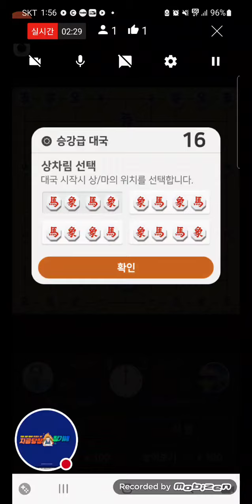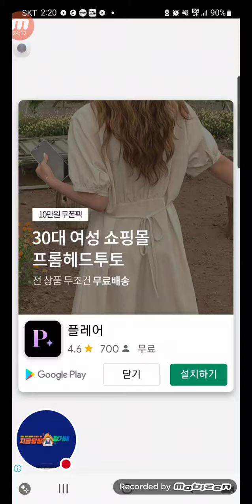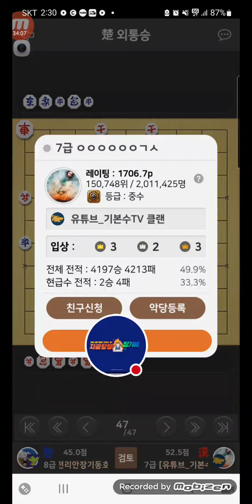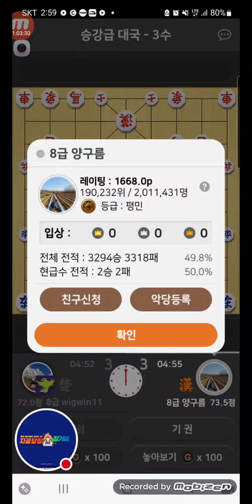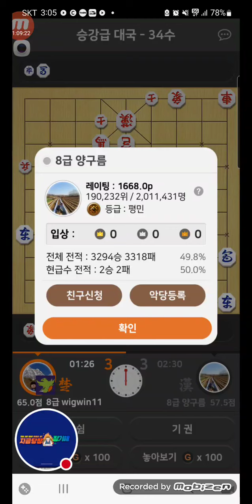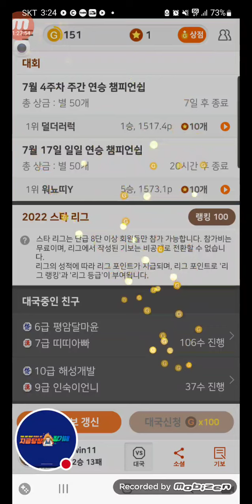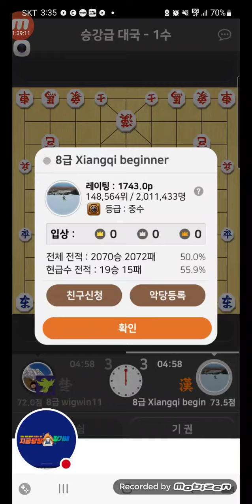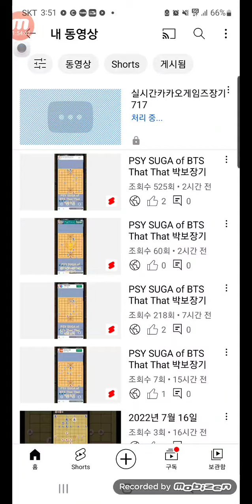2022년 7월 17일